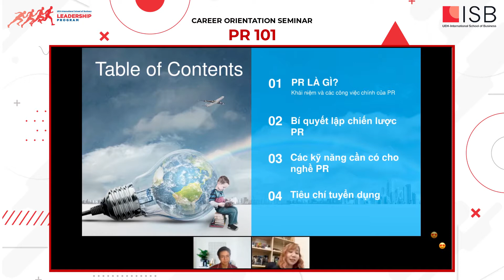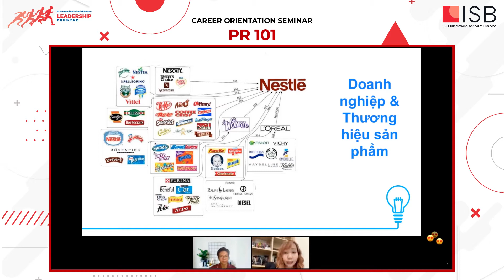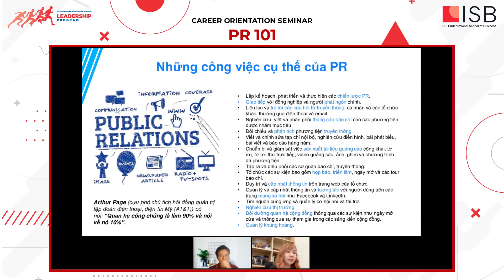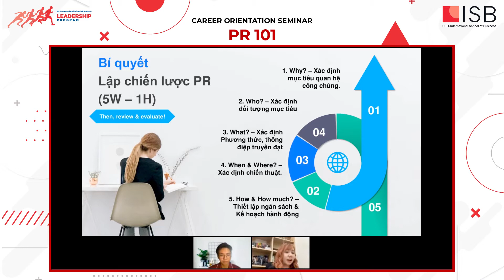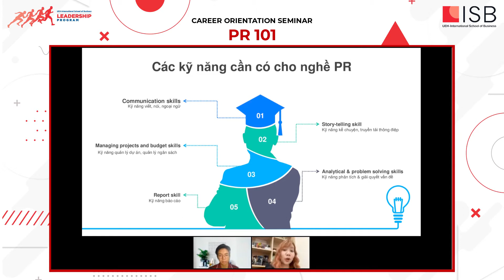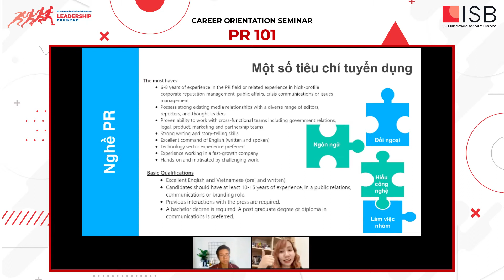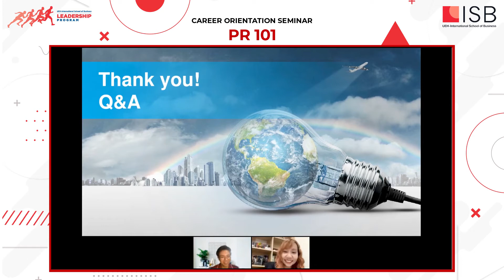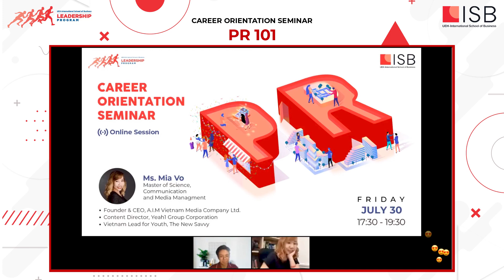Webinar | PR101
People said that PR is one of the key elements to create and maintain a company's soul. Moreover, a lot of students are interested in this role. The session is particularly designed for those who would love to apply for the PR positions as well as to work in Marketing in the near future.

Entering this webinar, you are able to:
- Get exposed to a comprehensive and full perspective of PR;
- Gain a better understanding of a PR’s work environments, tasks, and duties;
- Gain knowledge of recruitment criteria and career prospects.

Guest speaker: Ms. Mia Nguyen - Master of Science, Communications and Media Management with 12+ years of experience in Communications and Media:
- Founder & CEO, A.I.M Vietnam Media Company Ltd
- Content Director, Yeah1 Group Corporation
- Vietnam Lead Of Youth, The New Savvy